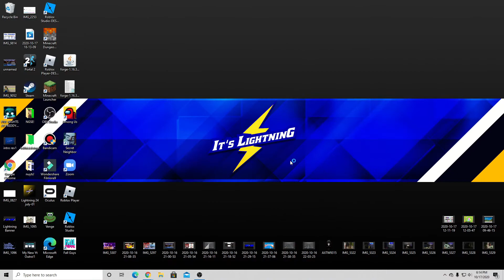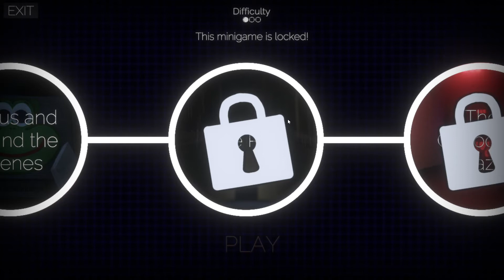{Venge} New Halloween Treat Or Seek Minigame Full Gameplay!!!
Hey guys! I hope you enjoyed today's video, give a LIKE👍 if you want to see more of me playing VENGE.